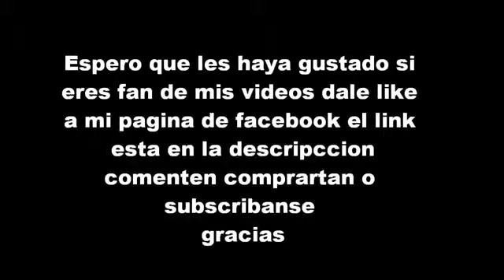Hipo y chimuelo NUESTRA UNIÓN